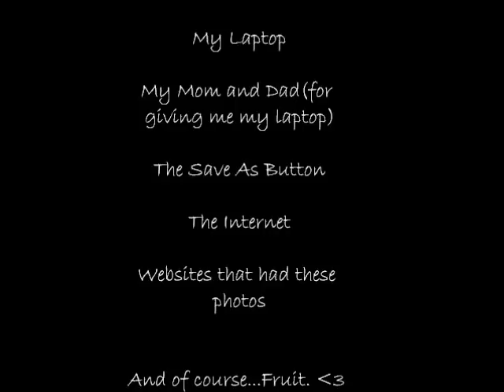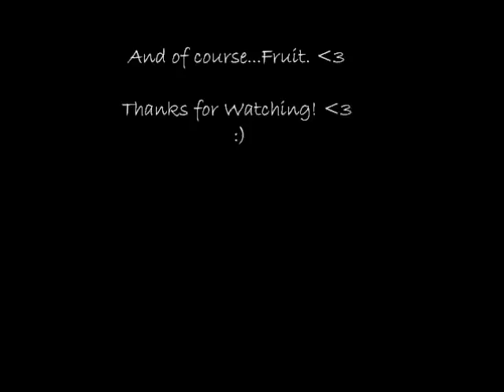FRUITS ARE CUTE!(The Fruit Alphabet) :)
Lolz. I love fruits. And the alphabet. So I made this. It's pretty niceee and an interesting way to learn the alphabet. Mhmm 3. THIS SONG DOES NOT BELONG TO ME, IT BELONGS TO ITS OWNER. IT'S KALIMBA BY MR. SCRUFF, I DIDN'T USE THE WHOLE SONG ON HERE. Okayy. Expect a veggie version soon.